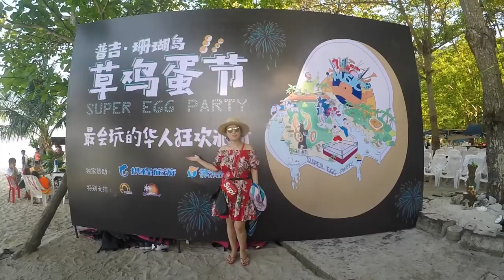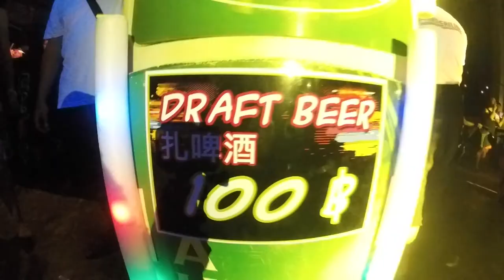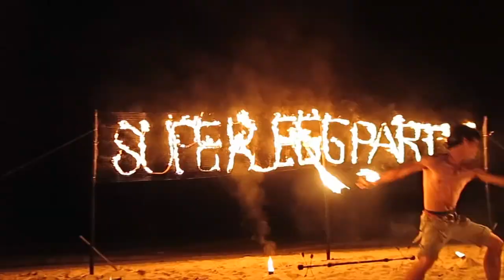Super Party on Phuket. Coral Island | 2018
Super Egg  Party by Nikorn Marine Group. Coral Island. Phuket, Thailand | February 2018